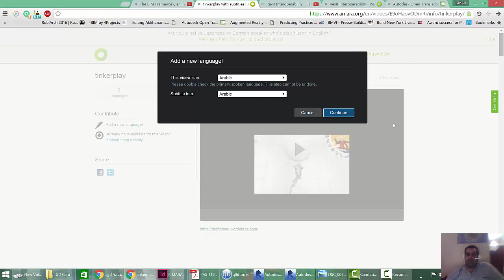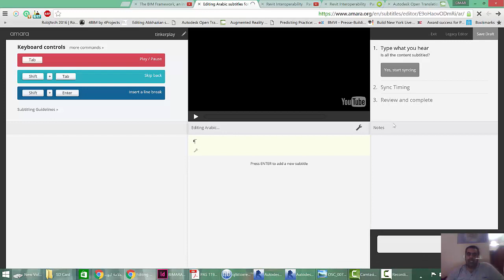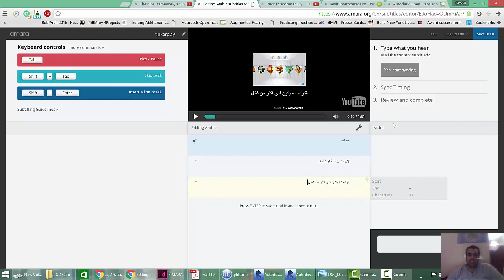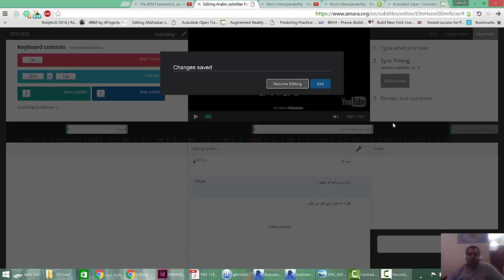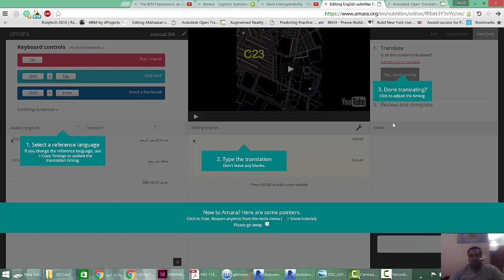amara ترجمة الفيديوهات بطريقة سهلة اونلاين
amara translation
amara uk
amara name
amara bible
amara god's sister
amara hearthstone
amara supernatural
amara clothing
 ترجمة الفيديوهات بطريقة سهلة اونلاين
ترجمة فيديو اون لاين
برنامج ترجمة الفيديوهات تلقائيا
كيف أترجم مقطع فيديو لا يوجد له ملف ترجمة
كيفية ترجمة فيديو غير مترجم
ترجمة فيديو يوتيوب الى العربية
كيفية ترجمة فيديو على اليوتيوب
ترجمة مقاطع اليوتيوب الى العربية
برنامج ترجمة مقاطع اليوتيوب